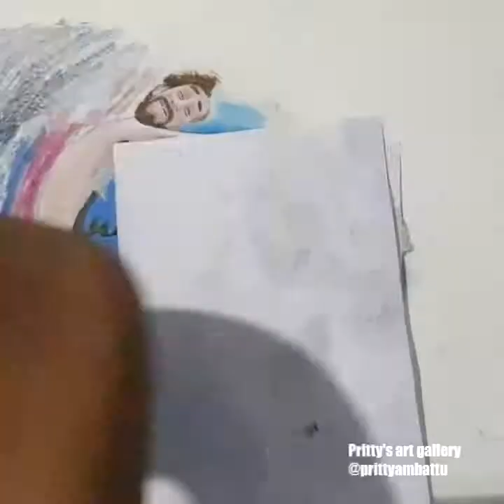Drawing lildicky welovetheearth